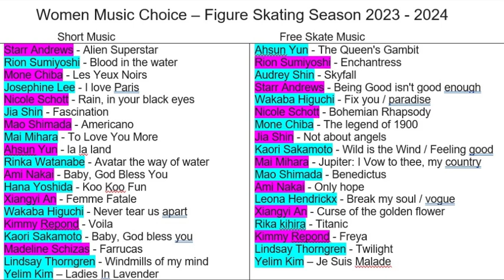Women Music Choice: Figure Skating Season 2023 - 2024